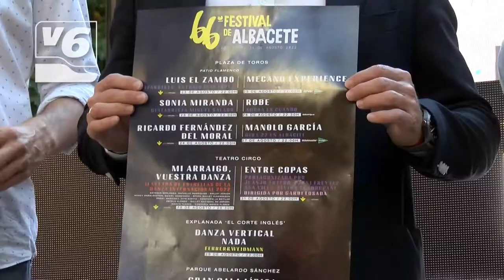Albacete presenta los espectáculos musicales de la Feria 2022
Ya conocemos los artistas que recorrerán los escenarios albaceteños durante la Feria 2022. Un repertorio con gran variedad musical y en el que destacan grupos como Morat, Antonio Orozco, Zahara, Dani Martín o Los Secretos. Las entradas ya están a la venta en plataformas digitales y atención, porque habrá una promoción con precio especial para las primeras 500 entradas de cada evento